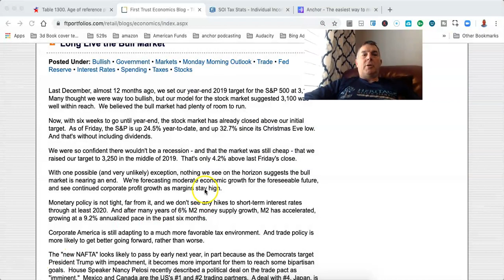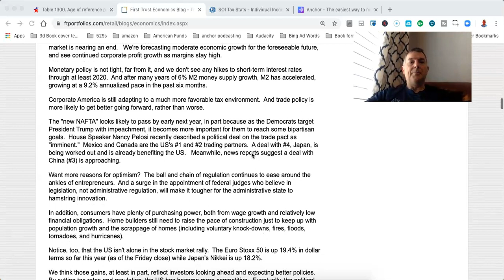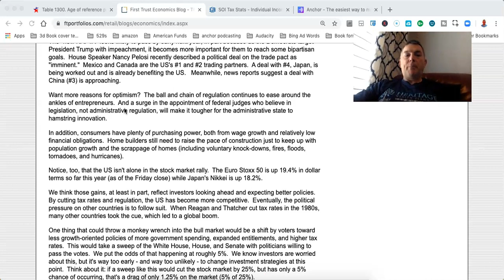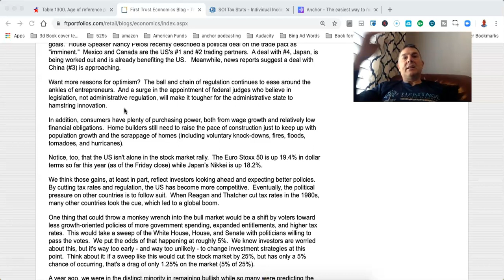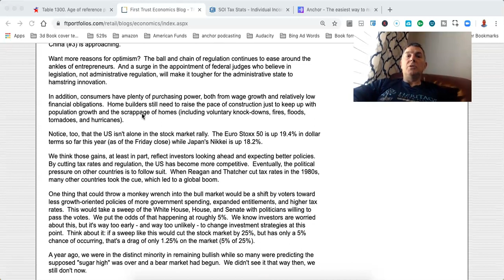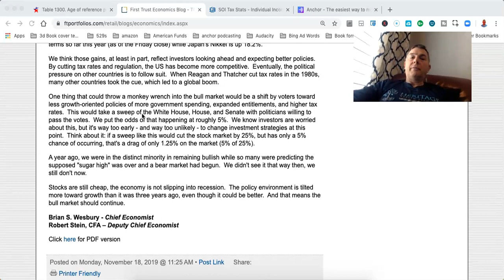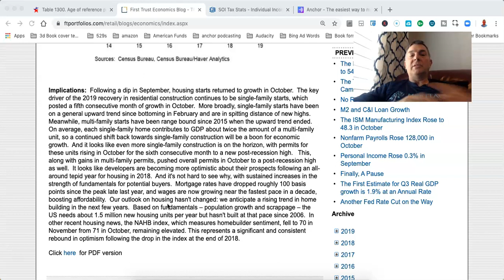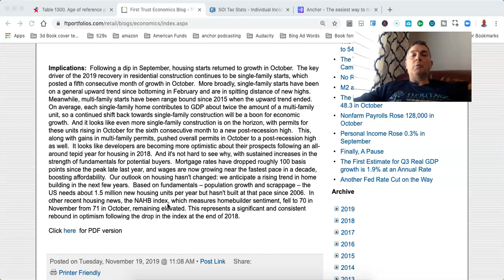Stay Bullish!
You Can RETIRE on SOCIAL SECURITY:

State by State Tax Guide For Retirees:

LET'S SOCIALIZE!